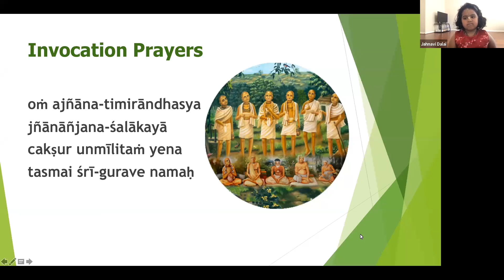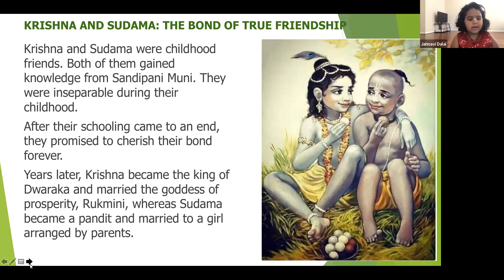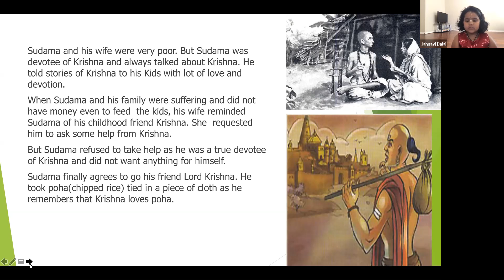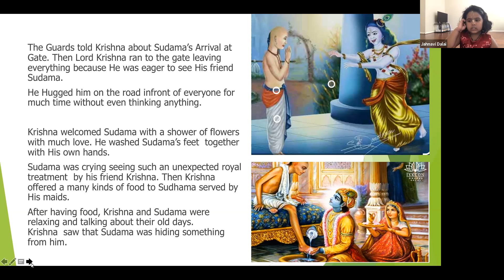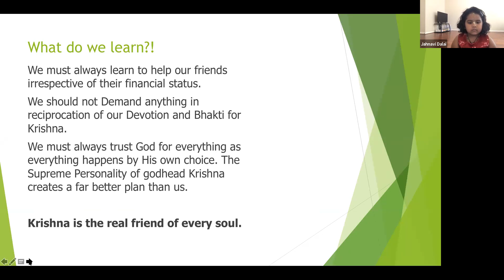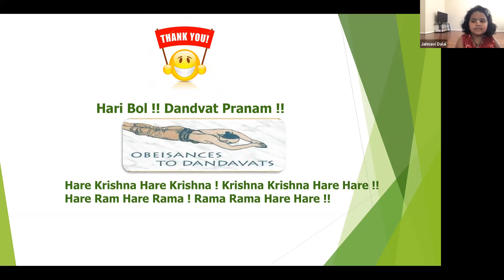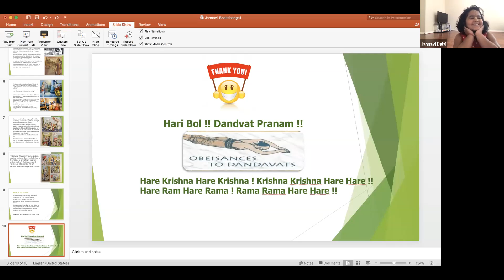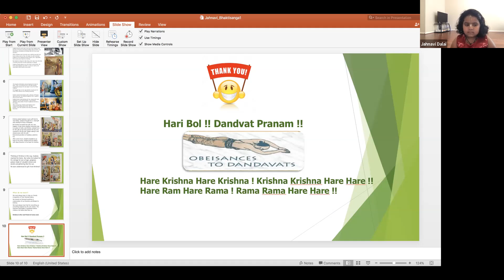Kids presentation -Krishna and Sudhama the bond of true friendship - Bhaktin Jahnavi - Oct 31 2021